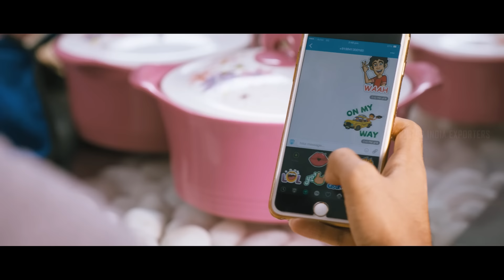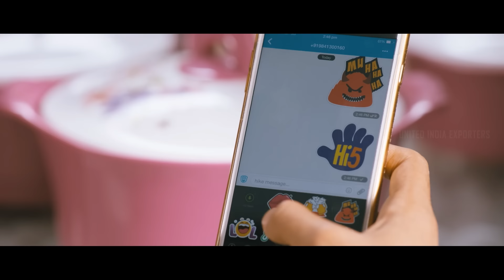Meen Kuzhambum Mann Paanaiyum Comedy Scenes | A spirit exchange spices up family bonding! | Kalidas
uie A spirit exchange spices up family bonding! Watch meenkuzhambummannpaanaiyum comedyscenes ft. kalidasjayaram prabhu ashnazaveri poojakumar urvashi msbhaskar ilavarasu santhanabharathi thalaivasalvijay kamalhaasan directed by amudheshwar while dimman composed music. Meen Kuzhambum Mann Paanaiyum is a Tamil language fantasy comedy movie. It was written and directed by Amudheshwar and produced by Dushyanth Ramkumar. The film stars Prabhu, Kalidas Jayaram, Ashna Zaveri and Pooja Kumar in the lead roles.

Synopsis :

Annamalai, an overprotective father, is depressed over his son's change of behaviour when he becomes a teenager. Things turn bizarre when they try to sort out their misunderstandings.

Movie Credits :

Directed by : Amudheshwar
Produced by : Dushyanth Ramkumar
Starring : Prabhu, Kalidas Jayaram, Ashna Zaveri, Pooja Kumar
Cinematography : Laxman Kumar
Edited by : Richard Kevin
Production company : Eshan Productions